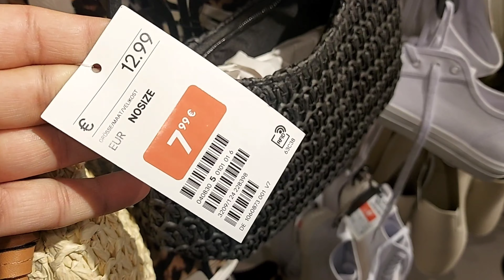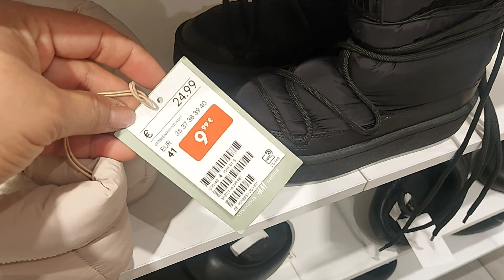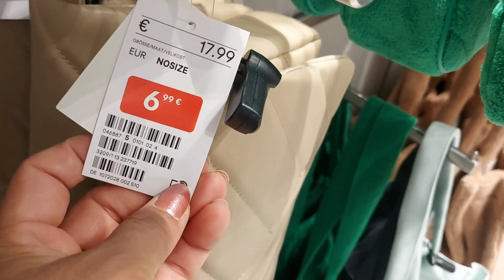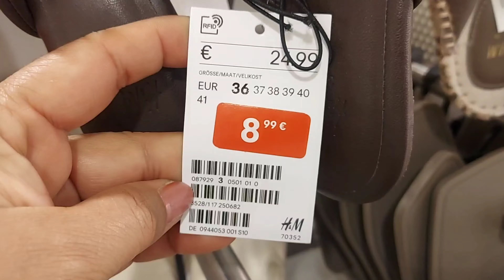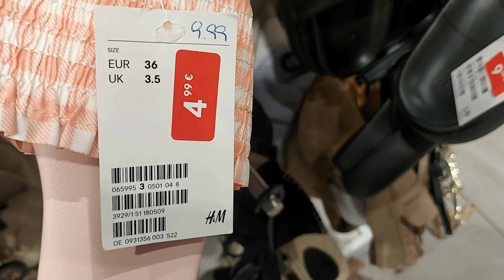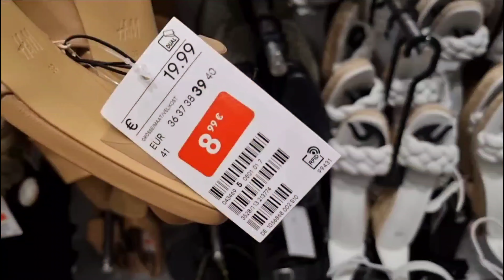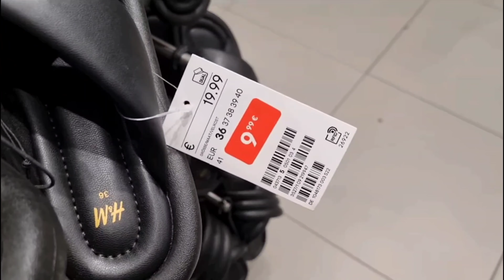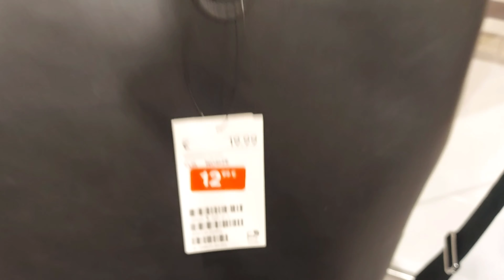H&M ‐70% SALE WOMEN'S NEW COLLECTION / AUGUST 2022